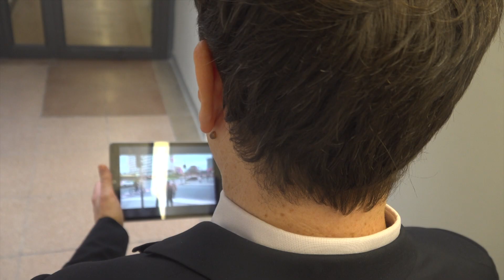Schluss mit der Kuscheljustiz!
Lebensgefährlicher Wahnsinn am Berlin er Breitscheidplatz und Ausnahmezustand in der Innenstadt.

Diese islamischen Hochzeitsbräuche sind irre Unsitten und gehören nicht in dieses Land. Schluss mit der Kuscheljustiz.

cc/ @polizeiberlin @hanno_bachmann